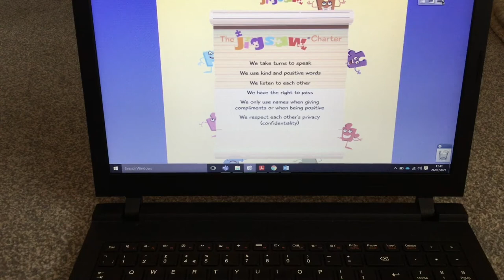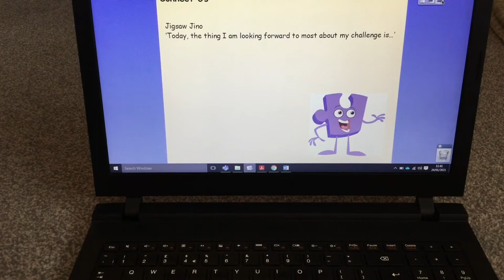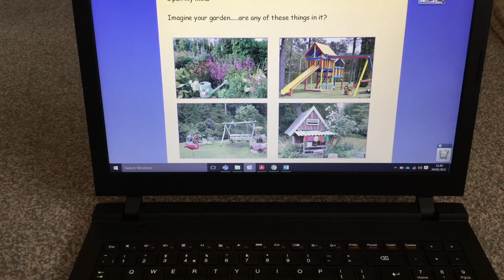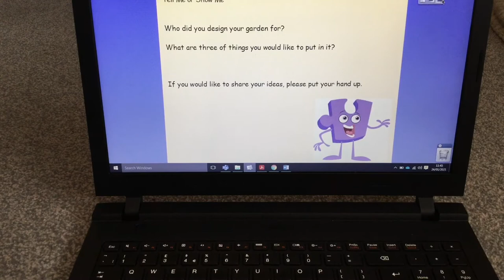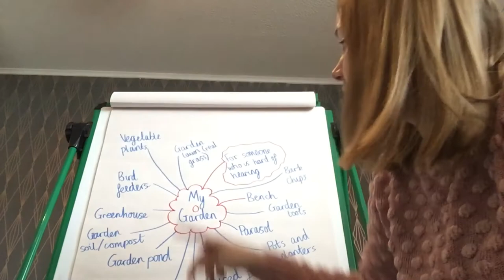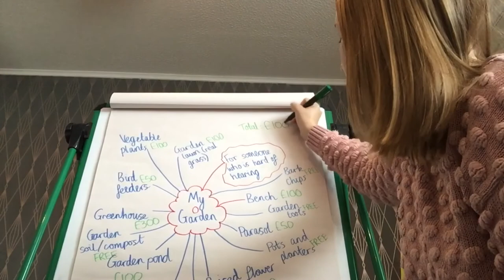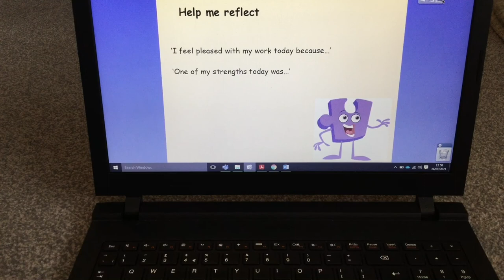Monday 25th January - Jigsaw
Join in with today's lesson to continue your challenge of designing a garden for specific group of people.